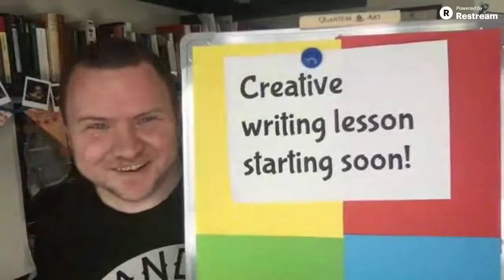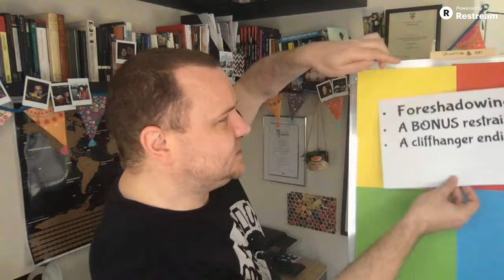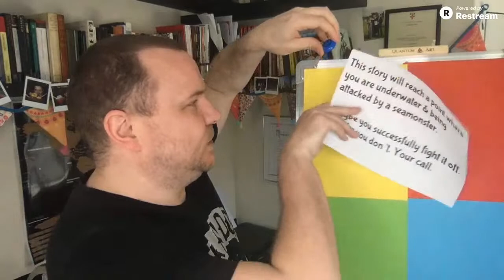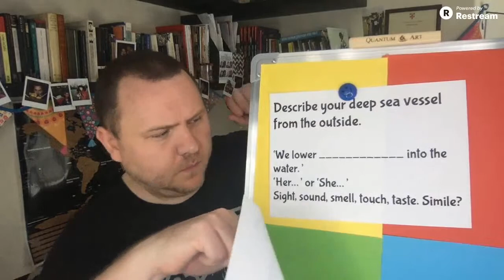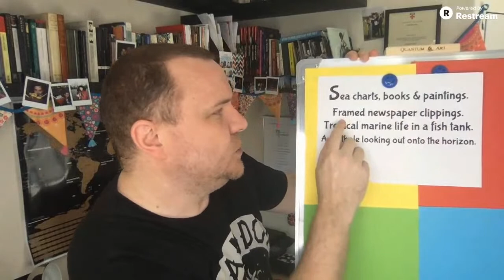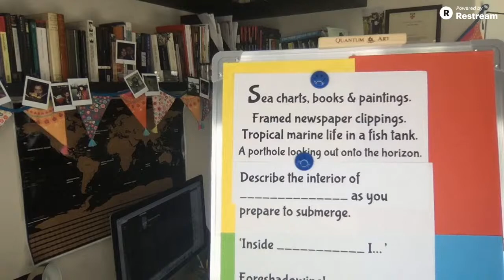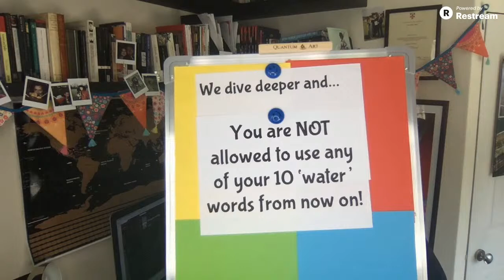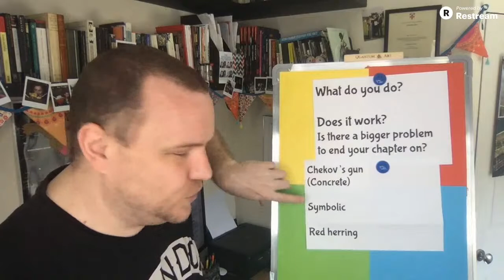Workshop #3 for KS3 & 4 - Journey to Atlantis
ARGH! Things are about to go very wrong!
Grab a piece of paper and a pen and learn all about FORESHADOWING.